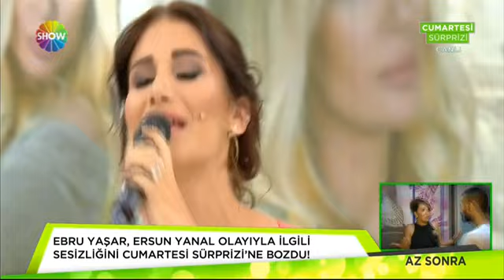Seda Sayan Show'da neler oldu?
Bomba gibi başlayan Seda Sayan Show'da bu hafta neler olduğunu Cumartesi Sürprizi sizler için derledi. Bakalım neler olmuş?